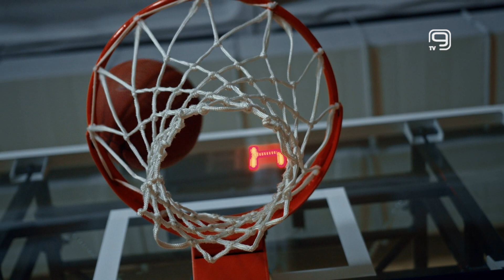TV KANAL 9, NOVI SAD: DUEL PARTIZANA I STUDENSKOG CENTRA 15. MAJA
Košarkaši Partizana i Studentskog centra odigraće utakmice četvrtfinala ABA regionalne lige 15. i 18. maja.